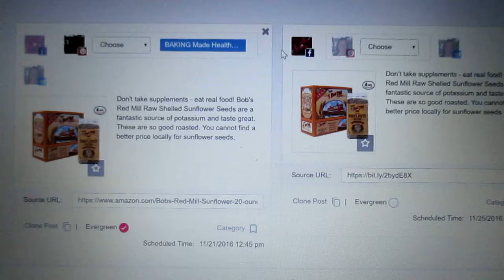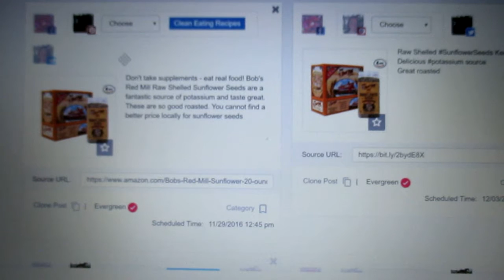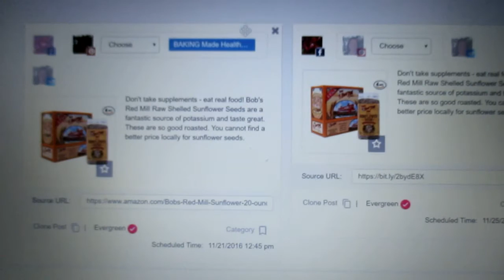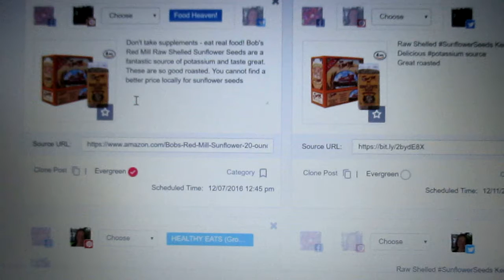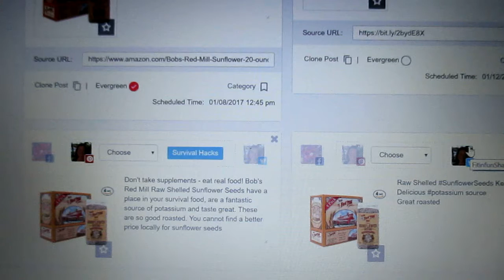[Social Media] Scheduling with Viraltag is so easy!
I'm walking you through scheduling a product post that I am putting in many places at once.

This one post is set out a few months and then will re-post automatically after that.
Give it a try! Here is a post I wrote with more information. you can ask questions over there if you have them :)